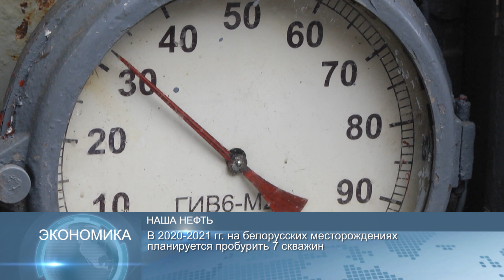Новости Беларуси 10 января 2020 16:00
В Гомельской области открыты новые залежи нефти
Объявлены лауреаты конкурса «100 талантов НАН Беларуси»
Белорусская сборная победно стартовала на чемпионате Европы по гандболу